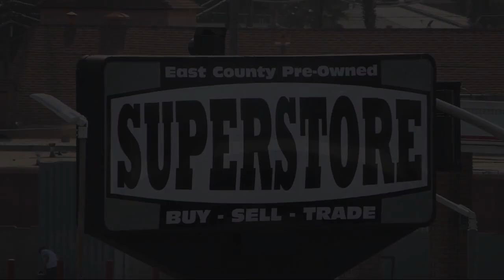2017 Nissan Rogue SL San Diego Carlsbad National City Chula Vista Alpine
2017 Nissan Rogue SL Stock Number: 240249 Vin:JN8AT2MV3HW251184.

327 El Cajon Blvd.